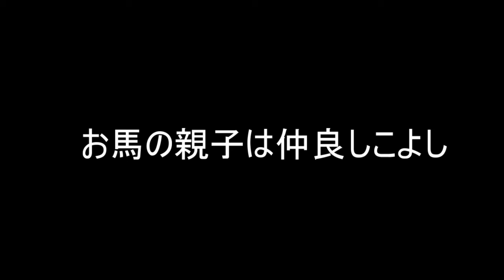スキップは当たり前 華麗なステップを踏むダンサーのような馬！馬はどうやって移動するの？空飛ぶ馬は大変なのだ！係員のお仕事もこれまた一苦労 馬は美しい！ダンスの上手い馬